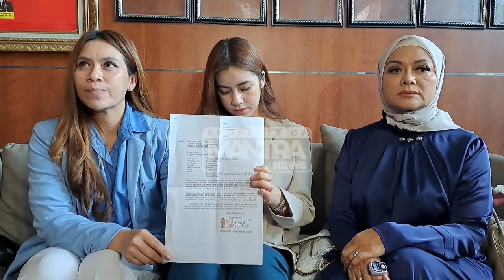RINOA AURORA RESMI CABUT LAPORAN ATAS LEON DOZAN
Rinoa Aurora dan Yuliana Asaad resmi cabut laporan atas kasusnya terhadap Leon Dozan, pencabutan laporan ini disaksikan oleh Betharia Sonata, Willy Dozan dan pihak kepolisian metro Jakarta Pusat.